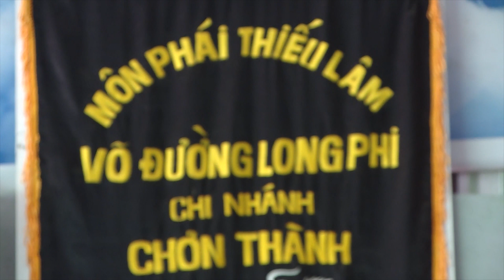Thiếu Lâm Long Phi Chơn Thành Bình Phước - Đêm Đặc Sắc | Truyền Hình An Viên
Đây là kênh Youtube chính thức của Truyền Hình An Viên. Chủ đề nội dung: Phật giáo
+ Địa chỉ: số 73 phố Quán Sứ, thành phố Hà Nội, Việt Nam